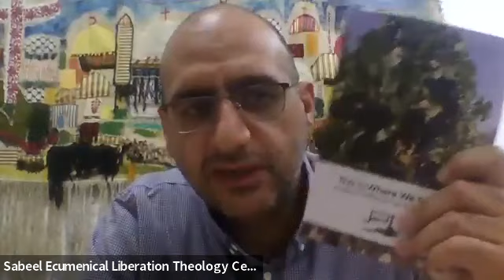Book Launch - A Sabeel Reflection on Antisemitism